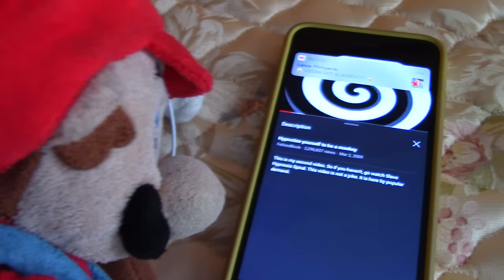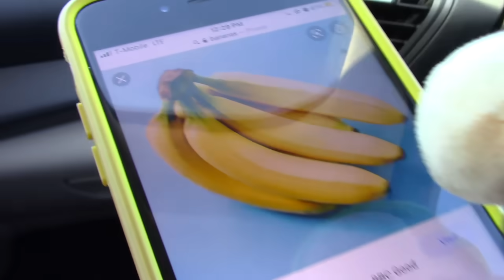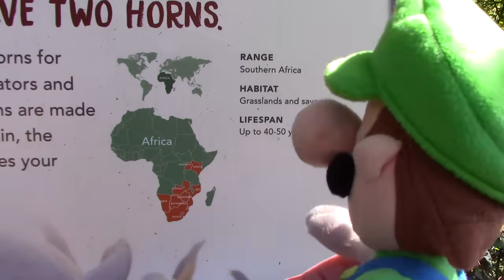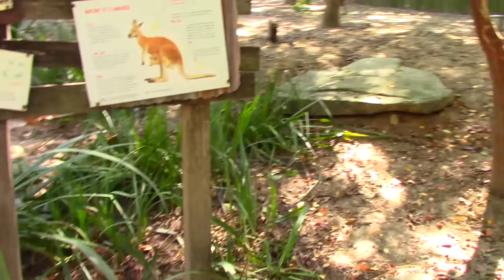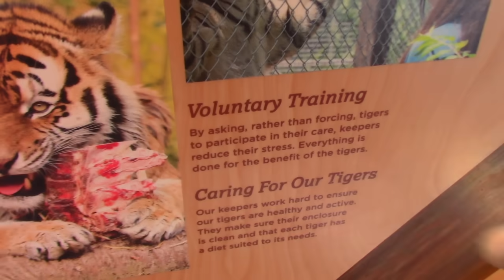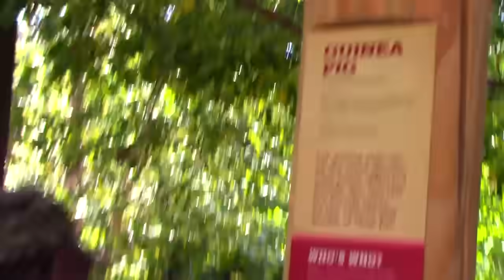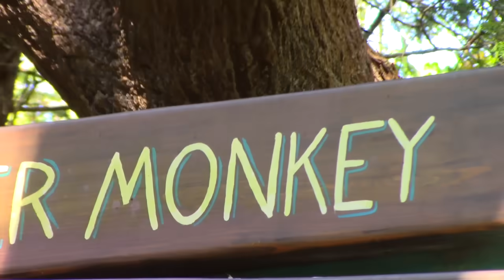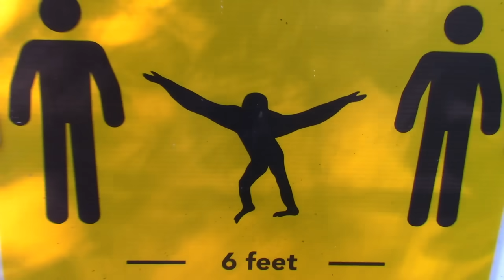Crazy Mario Bros: Mario and Luigi Go To The Zoo!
Mario and Luigi go to the zoo to see animals!
Follow more of my social medias!